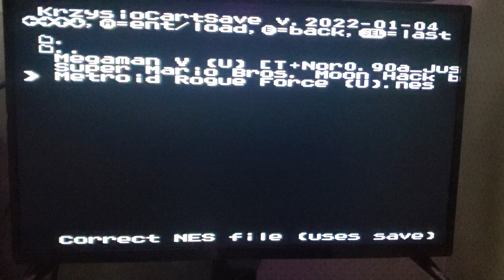KrzysioCart on Hyperkin RetroN1 HD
The KrzysioCart works on the Hyperkin RetroN1 and other NES clones.